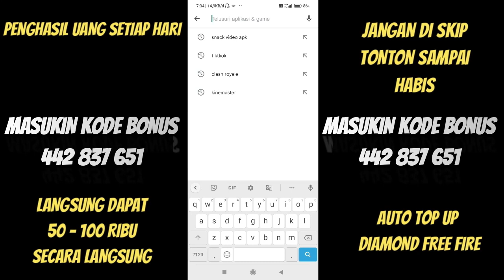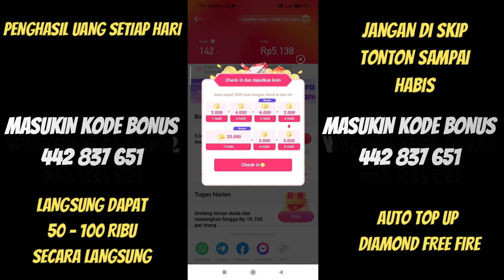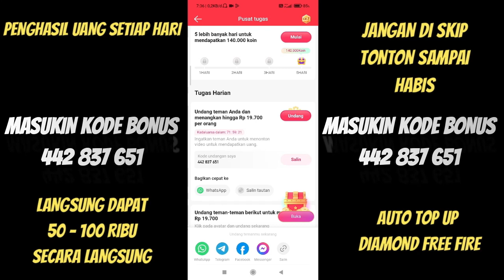KODE REDEEM FREE FIRE TERBARU 30 DESEMBER 2023 HARI INI